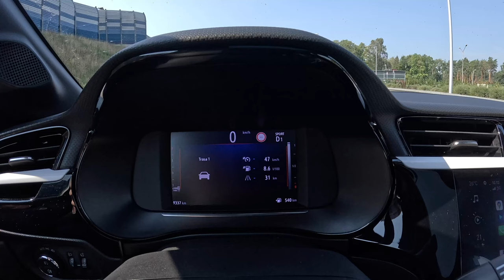NEW Opel Corsa GS 2025 [1.2 Turbo 100 hp] |0-100| POV Test Drive #2193 Joe Black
👉  Car: Opel Corsa F 1.2 Turbo 100 hp Exterior & Interior  2024

0:00 Intro
0:15 Walk-around and interior
1:47 Start
2:25 Bumpy road
3:15 Casual driving
8:24 Tunnel
9:04 Casual driving
11:30 Highway
14:09 Acceleration
14:27 Casual driving
17:00 Bumpy road
18:54 Engine view
19:19 Fuel Consumption

Engine: 1.2L Petrol (Gasolina) 3-cylinders
Displacement (cc): 1199
Power: 74 kW/100 hp
Torque: 205 Nm
Transmission: 8-speed automatic
Traction: FWD ( Front-Wheel Drive )

Acceleration (0–100 km/h): 10,8 s.
Fuel Consumption Combined in l/100 km by Opel : 5,8 l
lFuel Consumption Combined in l/100 km by Joe : 8,6 l

Fuel Tank Capacity: 44L
Total Range: 759 km
Weight: 1203Kg
Cargo Space: 309 Liter
Model: 2024
Date of Production : 2019 -
Place of production:  🇪🇸 Saragossa

Driver: Joe Black
Video: GoPro Hero 12 Black
Edit: MacBook Pro / Final cut Pro X